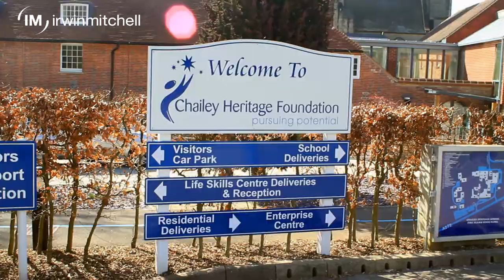Starting School - Family Life With Mac (Episode 5)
In the latest and final episode 'Starting School!', Mac attends school at Chailey Heritage School a charitable school for children and young adults with complex disabilities.